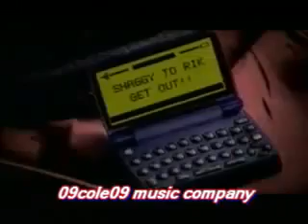Shaggy It Wasn't Me